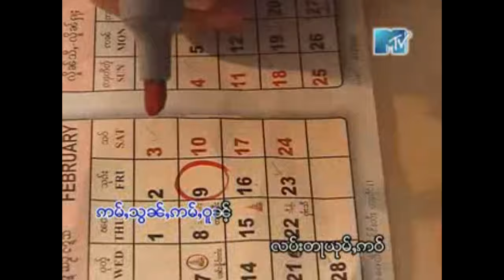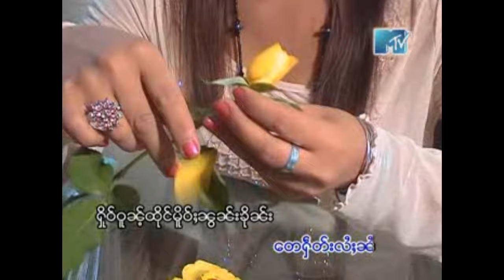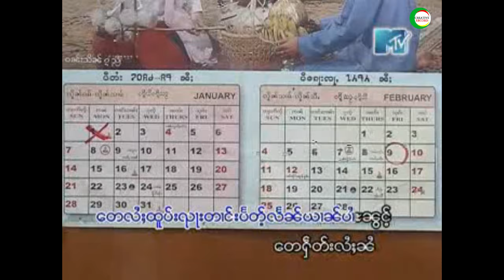นางคำน้อง - ย้อนมีโวดกันหือ / ယွၼ်ႉမီးဝူတ်ႈၵၼ်ႁိုဝ် - ၼၢင်းၶမ်းၼွင်ႉ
ယွၼ်ႉမီးဝူတ်ႈၵၼ်ႁိုဝ် - ၼၢင်းၶမ်းၼွင်ႉ

เพลง  : ย้อนมีโวดกันหือ
ศิลปิน : นางคำน้อง
อัลบั้ม : เส่เหล่นางยิง

 นางคำน้อง - ชุด สะเหล่นางยิง
แท็ก.